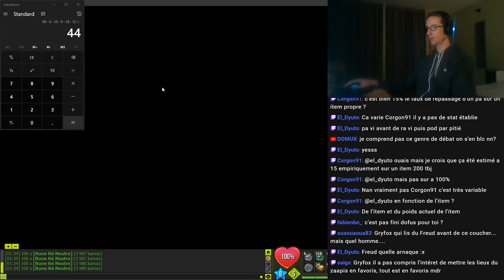CE FM SE PASSE BIZARREMENT - BALEINABOTTES EXO % DOMMAGES SORTS - Gryfox [DOFUS]